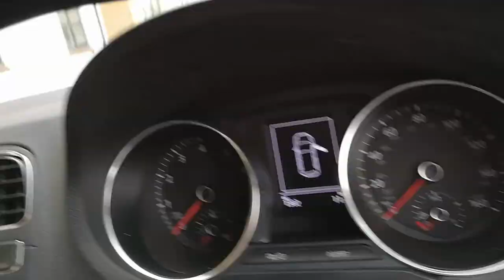Viajando al aeropuerto en Zipcar Flex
Zipcar Flex es una nueva manera de alquilar un auto por minuto, sacándolo en cualquier lado y devolviéndolo en cualquier otro.